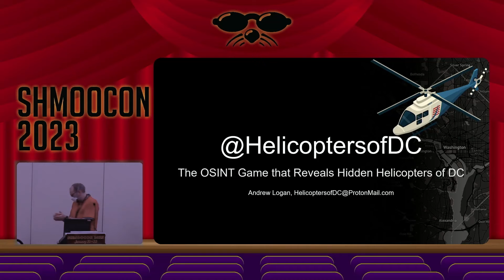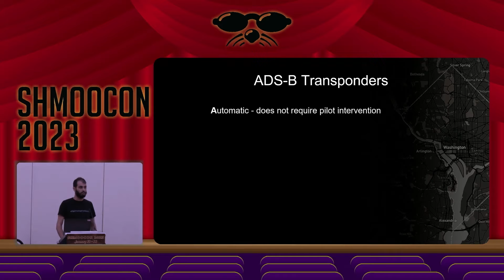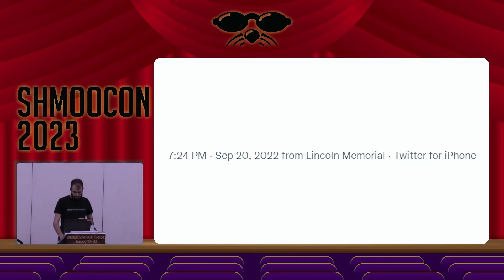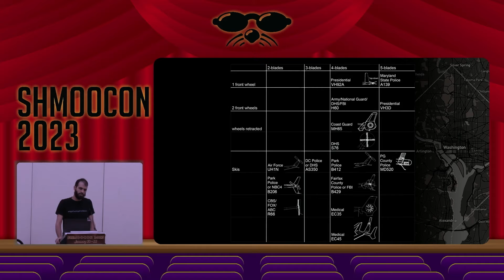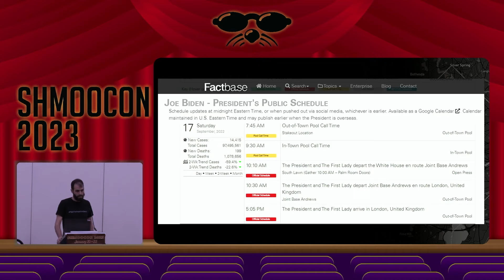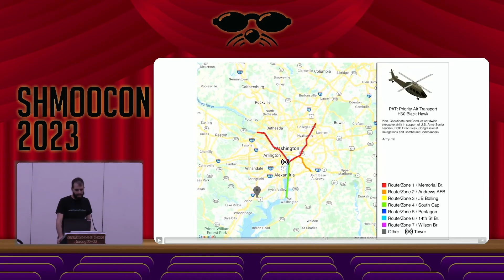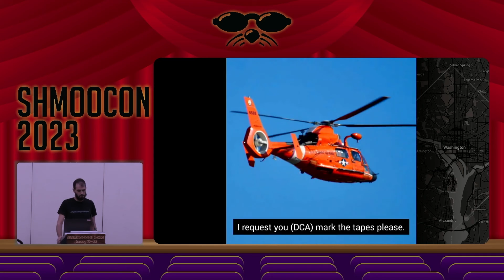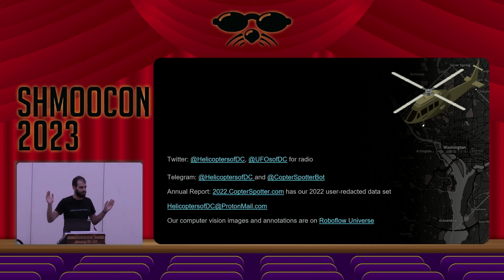The OSINT Game that Reveals Hidden Helicopters of Washington, DC: Shmoocon '23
Andrew Logan
@HelicoptersofDC is a Twitter account that is dedicated to helping Washingtonians answer the question “what’s that helicopter?” Flight tracking websites are of little use in D.C. because of a widely used government exemption to transponders. After dolling out thousands of points for Twitter users’ helicopter photos, the account uses computer vision to automatically infer operators from any photo/video sent to it. Location tagged “copter spots” are added to an open data set (map.copterspotter.com) that provides residents and lawmakers insights into trends the FAA doesn’t track. We post helicopter ATC radio to Twitter, where users can transcribe interesting transmissions to automatically generate and share maps of helicopter routes and zones.

In addition to showing attendees how to play our helicopter spotting game, I will briefly cover DC-specific trends comparing the last two years of user submitted data and results of the first 8 months of our computer vision program.